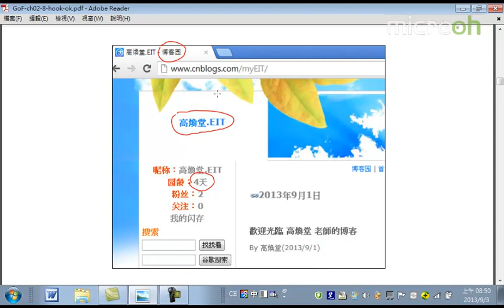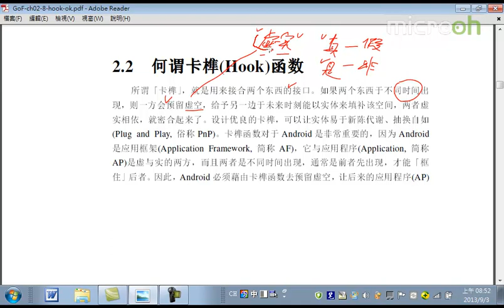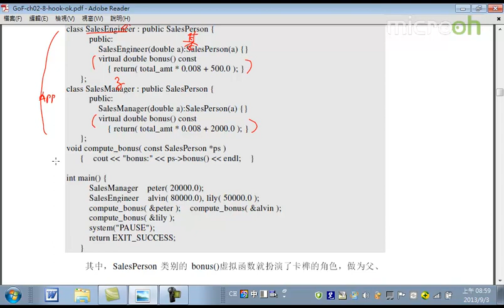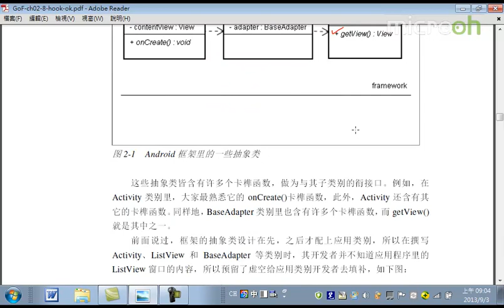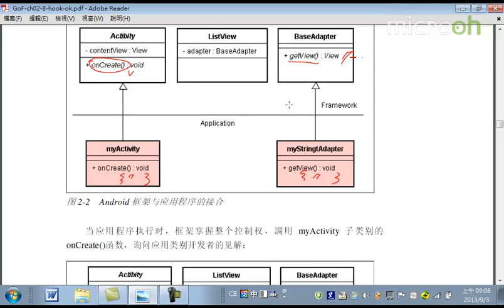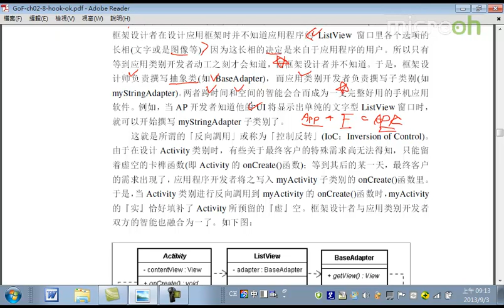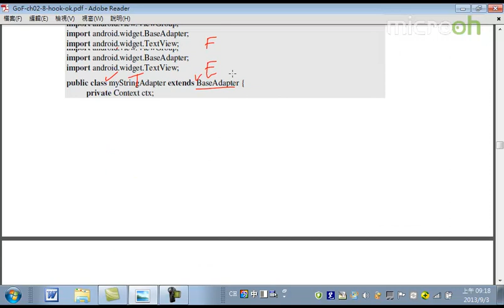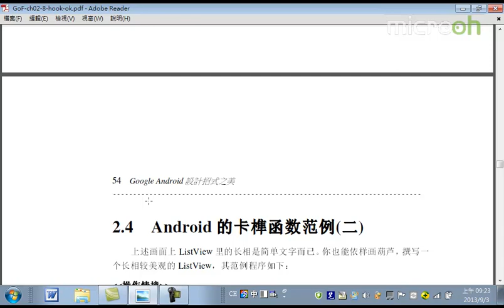Android教程之设计招式之美8 Android框架与应用类别的接合卡榫Hook函数b